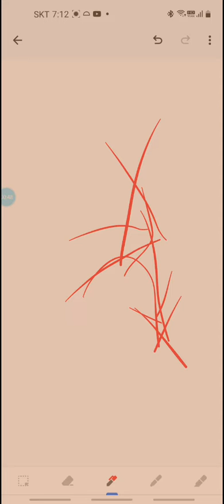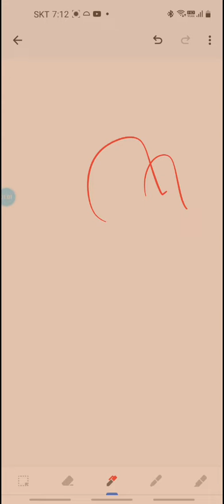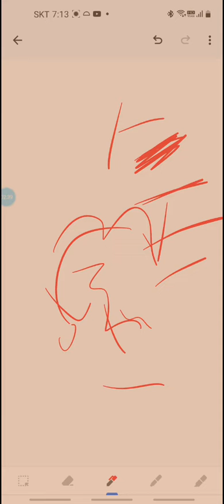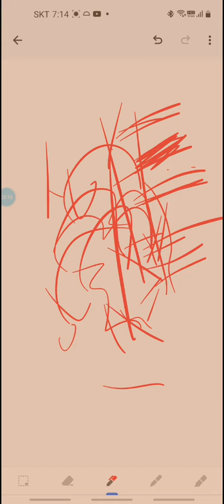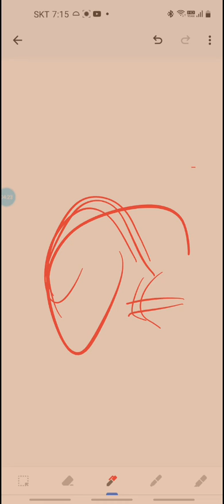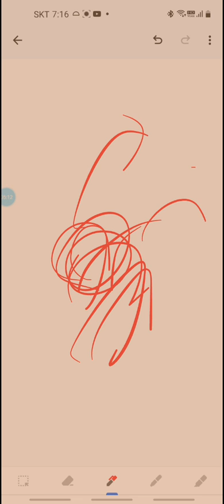롤 화가 날때 왜? 이해 하려고 하지 마라